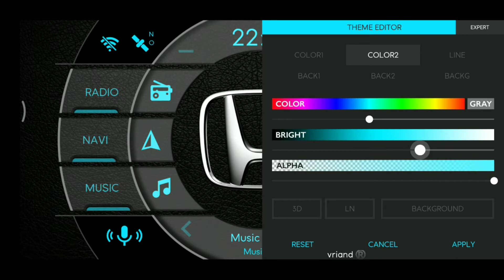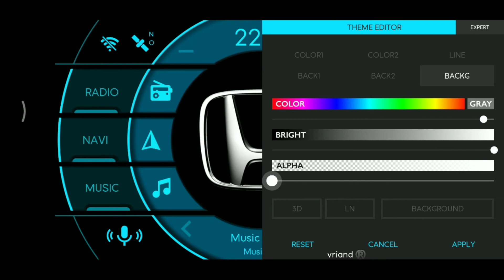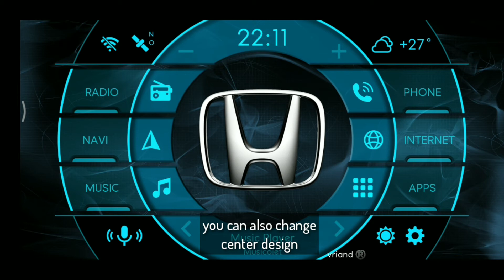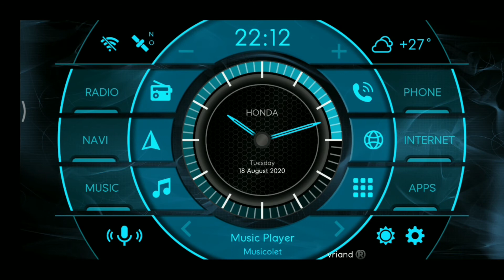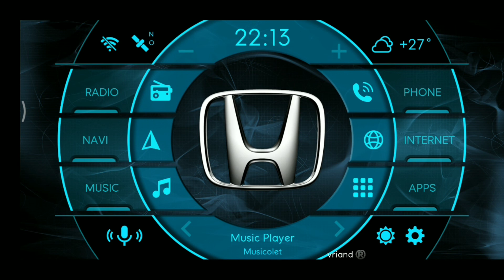AGAMA Honda FD Bluish Silver THEME for Android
Honda Bluish Silver Theme using Agama Car Launcher for Android devices.